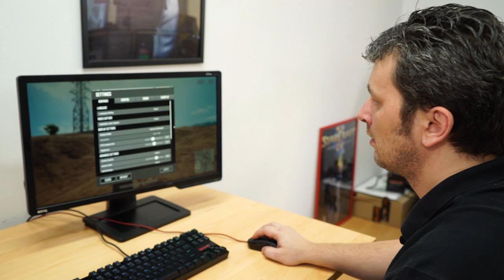PC Garage - RAPTOR 5, un PC gandit de gameri, pentru gameri!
Un sistem de gaming de 4000 de lei, gandit si asamblat impecabil pentru pasionatii e-sports si pentru gameri in general!